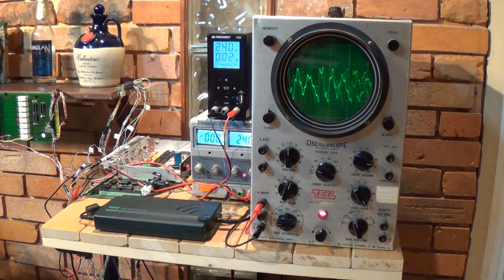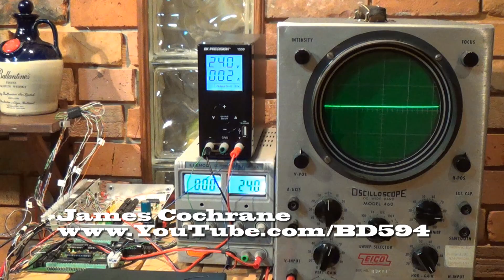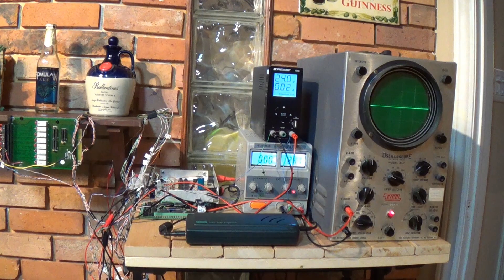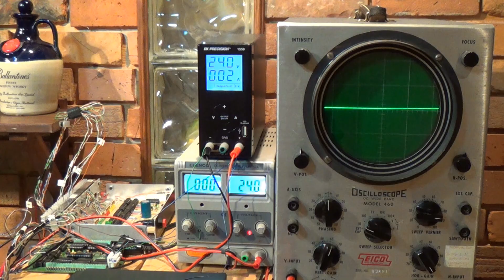Robot Band The Bit-52's cover Private Idaho by The B-52's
Fred's vocals by DECTalk Express which is also used by Stephen Hawking.  Cindy and Kate's vocals utilized two HP Scanjet 3C flatbed scanners.  The robot guitar, keyboard, snare and bass drum all are controlled with a couple of PIC16F84A microcontrollers.

special thanks goes out to:

Chris Rasmussen who offered to fly me and my robot band down to Athens, Georgia for the Art Rocks Athens Festival.  Sadly due to my work schedule I could not make it.  What he didn't know I was already secretly working on my next video so I offered to promote this great venue.

Pastor Snoopi Botten has provided great on-line material with respect to programming the DECTalk speech synthesizer.

Special thanks goes out to Greg Howley and without his help this project would of never seen the light of day.